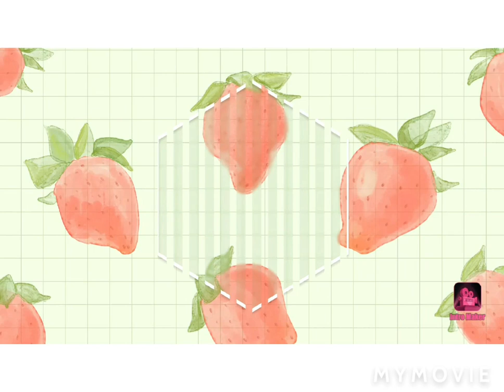HOW TO COOK BEEF KARE KARE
Simple Ingredients

Beef spare ribs
Pechay
String beans
1 onion
6 cloves of garlic
Beef cubes
1/2 teaspoon salt
1/4 teaspoon ground pepper
1 table spoon cornstarch
4 tablespoon peanut butter
1/4 cup of safran powder

Bagoong alamang